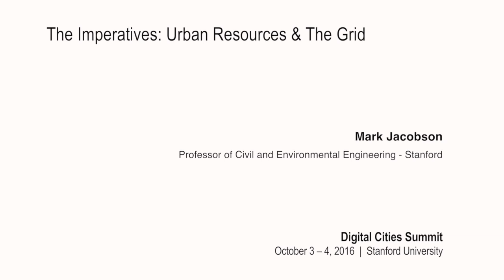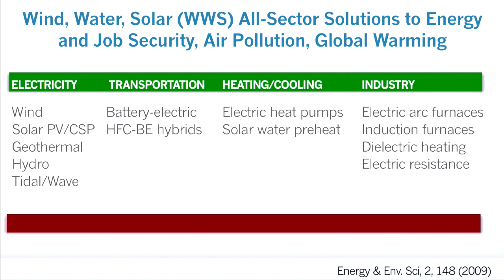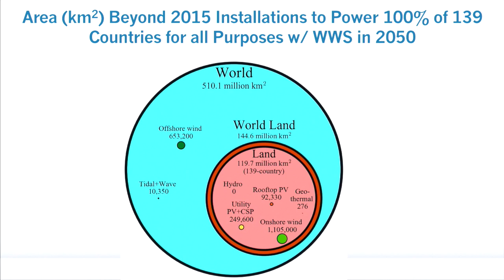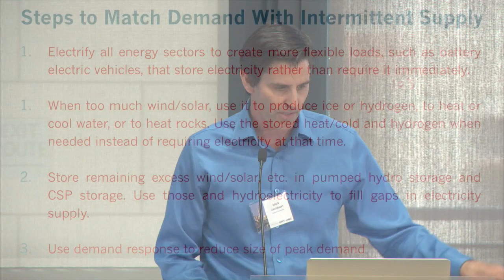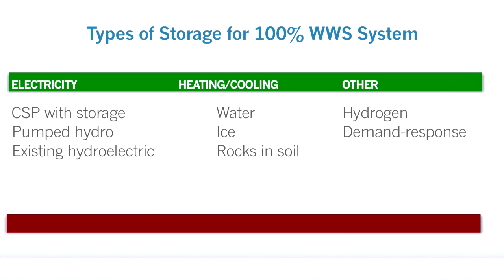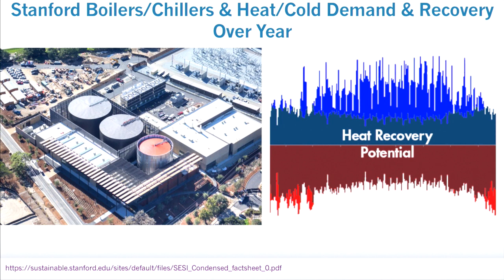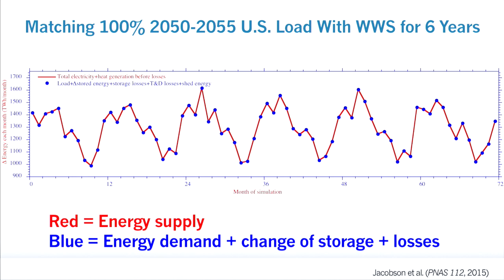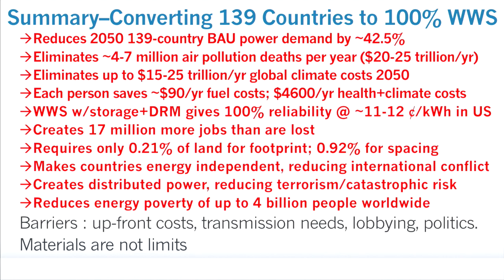Mark Jacobson: How the Future of Energy Impacts the Future of Our Cities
Imagine a future where the entire U.S. energy infrastructure runs on clean, renewable energy. It’s possible to do it by 2050, says Stanford civil and environmental professor Mark Jacobson, and even without any new technologies. In a presentation during the Digital Cities Summit 2016, Jacobson laid out the hidden upside of using solar, wind and water resources – rather than burning fossil fuels – to power everything from appliances and machinery to cars and building systems. “If you electrify everything, something magical happens. Without really changing your habits, you can reduce power demand by about 42 percent,” he says.

Such a huge reduction in power demand comes mostly from the efficiency gains of electricity over combustion and eliminating the energy needed to mine, transport and refine fossil fuels. In addition to the pure energy savings, Jacobson estimates that we could avoid 4 million to 7 million deaths from air pollution, eliminate $15 trillion to $25 trillion in global warming costs, create 17 million more jobs than would be lost if we don’t transition, and reduce the energy poverty of up to 4 billion people worldwide.